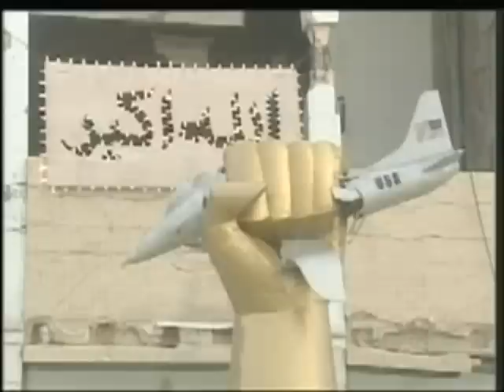Aljamahiriya TV Libya - Muammar Al Gaddafi's big full speech February -2011, Tripoli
Aljamahiriya TV - Al Gaddafi's full speech February -2011, Tripoli (العربية)
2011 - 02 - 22 - خطاب القائد القذافي بالكامل...
or See also -official websites of Muammar Al Gaddafi - Le drapeau de l'entité ... Continue reading

 البحار الداخلية و الأساطيل الأجنبية

الصين.. أمريكا..المواجهة المحتومة

الأخ القائد يؤم الرؤساء وجموع المسلمين من كافة أنحاء العالم بمدينة كمبالا احتفالاً بذكرى مولد خاتم أنبياء الله محمد ( صلى الله عليه وسلم

الأخ معمر القذافي قائد الثورة يتناول قضايا العالم في كلمة مطولة له أمام الجمعية العامة ويقدم مقترحا بإصلاح

أكرانيا مشكلة حقيقية

ضرة الأخ القائد فى طلبة وأساتدة جامعة ميجي اليابانية

حل المسألة الكورية

تركيا وأوروبا والبن لادنيين

حول الأزمة الحالية التي يمر بها العالم حول الإرهابتحليل القائد .

لقد تحطم احتكار المعرفة بفعل ثورة المعلومات وانتشر العلم بلا حدود الى جانب ازدياد قدرة الكمبيوتر بعشرة مليارات مرة خلال نصف قرن . وتتضاعف كل سنة ونصف

وطني انا

 بسم بالله الرحمن الرحيم..قال تعالي ( كتب عليكم القتال وهو كره لكم ...)
 ( انفروا خفافا وثقالا وجاهدوا بأموالكم وأنفسكم في سبيل الله ذلكم خير لكم ) صدق الله العظيم
 وفقا لاحكام الشريعة ندعوا كافة شرائح المجتمع الليبي وخاصة الشباب الفاتح الدين صدقوا ماوعدوا وحرائر ليبيا للصمود والتباث وتوحيد الصفوف تحت راية واحدة وتنظيم وتنسيق واحد
من اجل دعم والتبرع والتحاق بالتنظيمات المقاومة لتصعيد وثيرة المقاومة وتوجيه اقوي الضربات للاعداء الاسلام من الخونة والعملاء والبداية ستكون من طرابلس عاصتمنا الحبيبية ومن يرئ في نفسه الكفاءة والقدرة التصميم لدحر العدوان وحب الوطن قبل الاهل..وكما نوجه رسالة خاصة لكل المقاومين خارج طرابلس يمكنهم الانظمام لنا لان المقاومة الفردية لا فائدة منها ومهما طال وقتها...وبعون الله وبسواعد شبابنا نقدر ان نغير مسار ليبيا ونعيد الحقوق لاهلها واصحابها. لقوله تعالي (جاهدوا في الله حق جهاده)وهانجن نفتح لكم ابواب الجهاد بالنفس والمال في سبيل بلادكم (منقول من المناسق العام لتنظيم تحرير طرابلس. للاخوة الليبين الموجودين بالخارج والاشقاء في دول الجوار يمكنكم الان التواصل مع بعضكم والمساعدة في دعم احرار ليبيا من خلال احدي فروع الجمعيات واتنمي لكم التوفيق باادن الله
 للمزيد من المعلومات يرجي التواصل معي علي الرابط الخاص

Aljamahiriya / صحيفة الجماهير / Arabic Radio - Libya & Al Gathafi Speaks / القذافي يتحدث